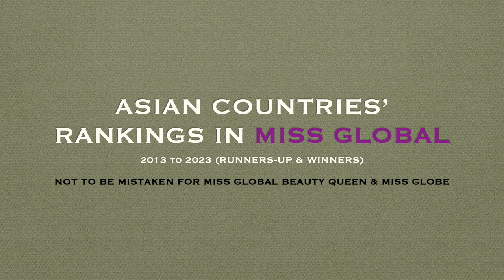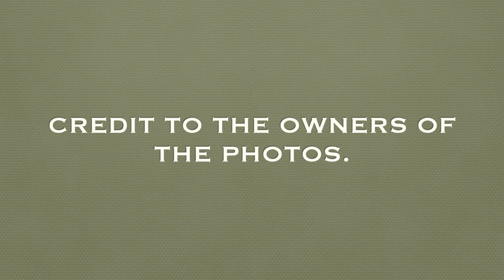(2ND UPDATE) Asian Countries' Rankings in MISS GLOBAL (2013 to 2023) by Runners-up & Winners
These are the rankings of Asian countries in Miss Global from 2013 to 2023 according to Runners-up and Winners. This should not be mistaken for Miss Globe and Miss Global Beauty Queen. Thank you!